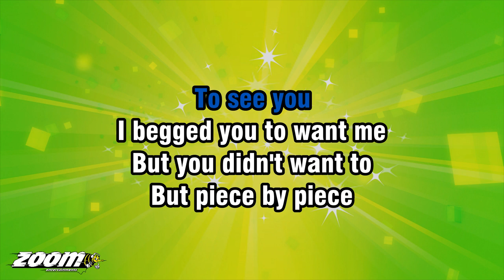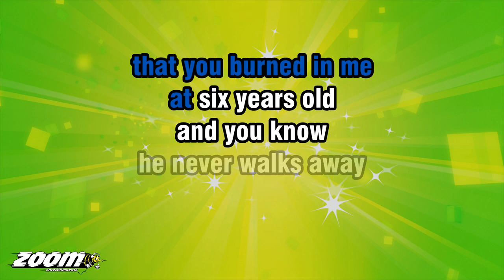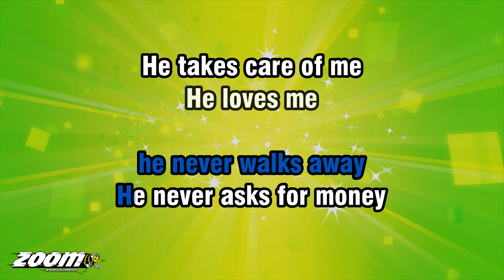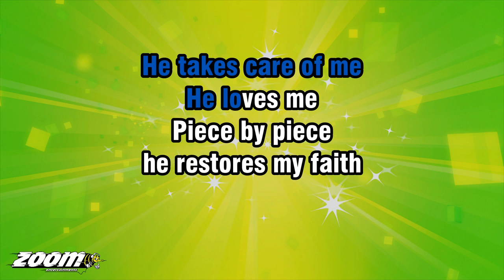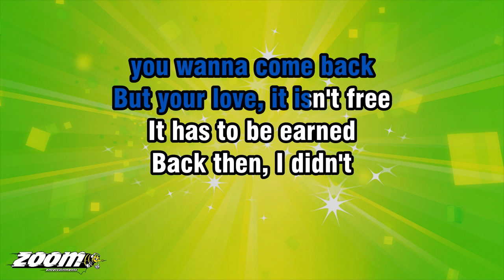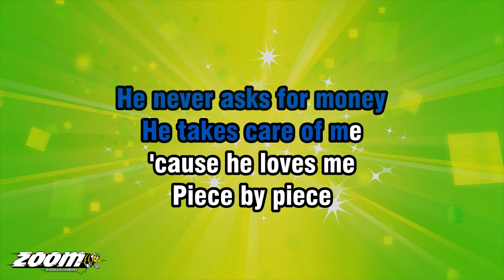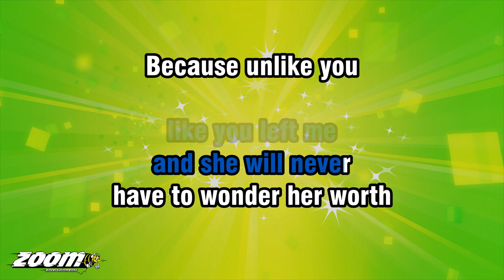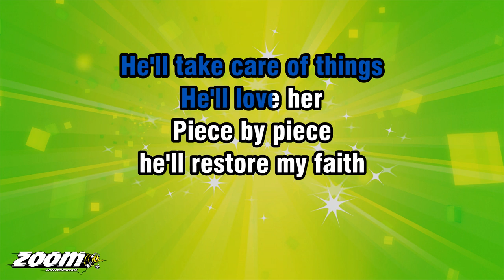Kelly Clarkson - Piece By Piece - Karaoke Version from Zoom Karaoke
Song lyrics:

AND ALL I REMEMBER
IS YOUR BACK

WALKIN' T'WARDS THE AIRPORT
LEAVIN' US ALL IN YOUR PAST

I TRAVELLED
FIFTEEN-HUNDRED MILES

I BEGGED YOU TO WANT ME
BUT YOU DIDN'T WANT TO

BUT PIECE BY PIECE
HE COLLECTED ME
UP OFF THE GROUND
WHERE YOU ABANDONED THINGS

HE FILLED THE HOLES
THAT YOU BURNED IN ME
AT SIX YEARS OLD

HE NEVER WALKS AWAY
HE NEVER ASKS FOR MONEY
HE TAKES CARE OF ME

HE RESTORES MY FAITH
THAT A MAN CAN BE KIND
AND A FATHER COULD STAY

AND ALL OF YOUR WORDS
FALL FLAT

I MADE SOMETHIN' OF MYSELF
AND NOW
YOU WANNA COME BACK

BUT YOUR LOVE, IT ISN'T FREE
IT HAS TO BE EARNED
BACK THEN, I DIDN'T
HAVE ANYTHIN' YOU NEEDED
SO, I WAS WORTHLESS

'CAUSE HE LOVES ME

I FELL FAR FROM THE TREE
I WILL NEVER LEAVE HER
LIKE YOU LEFT ME

AND SHE WILL NEVER
HAVE TO WONDER HER WORTH
BECAUSE UNLIKE YOU
I'M GONNA PUT HER FIRST

HE'LL NEVER WALK AWAY
HE'LL NEVER BREAK HER HEART
HE'LL TAKE CARE OF THINGS
HE'LL LOVE HER

HE'LL RESTORE MY FAITH
AND A FATHER SHOULD BE GREAT